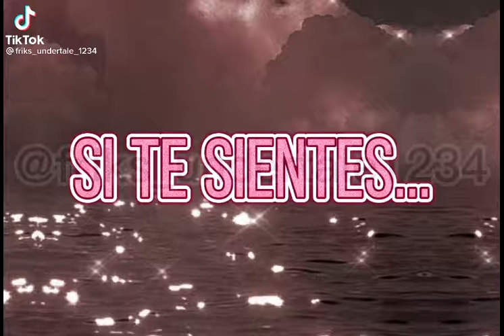Si te sientes triste y sin animo mira este video